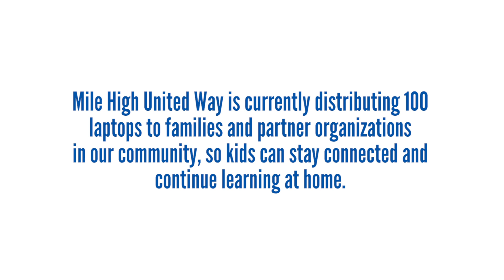Laptop Deliveries - Mile High United Way COVID 19 Response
Learn more about Mile High United Way's program response to COVID-19